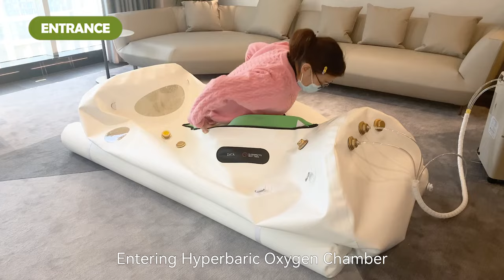Soft HBOT Hyperbaric-oxygen-chamber Inflatable Portable Medical 1.5 ata Hyperbaric Oxygen Chamber